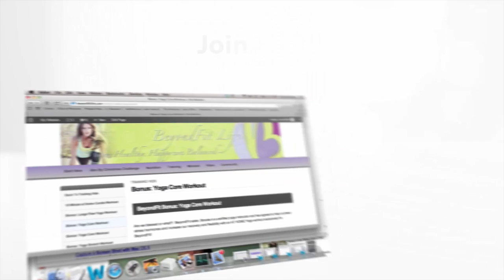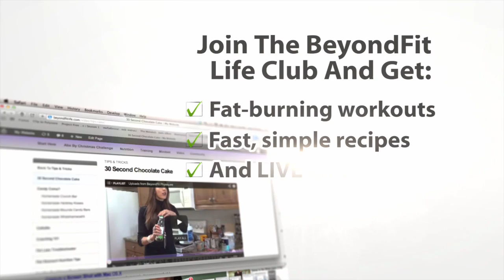Y,T,I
BeyondFit Mom
Real Women • Real Results